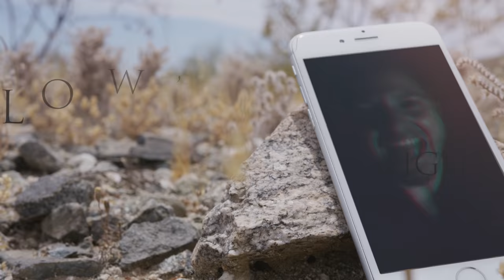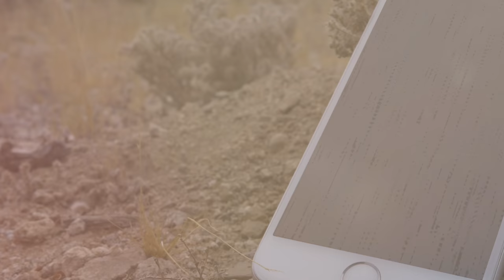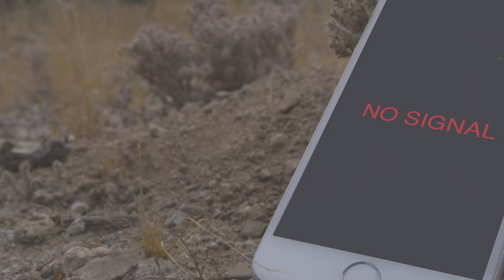Signals - "The Vulture (All It Takes II) (Music Video)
Jag (A Skylit Drive) + Jon Kintz (Of Mice & Men)